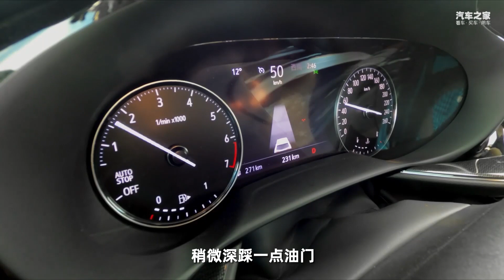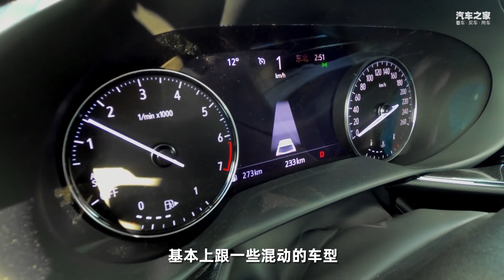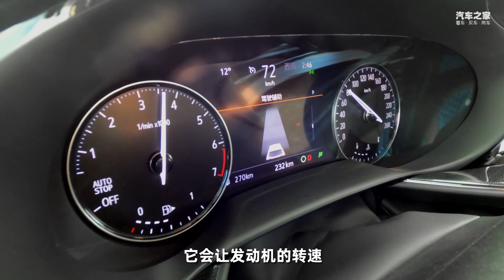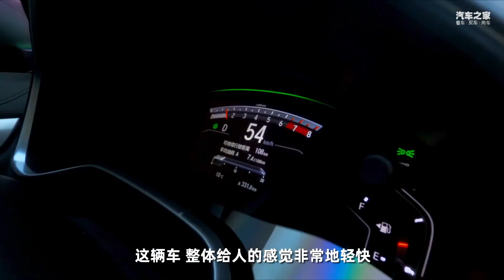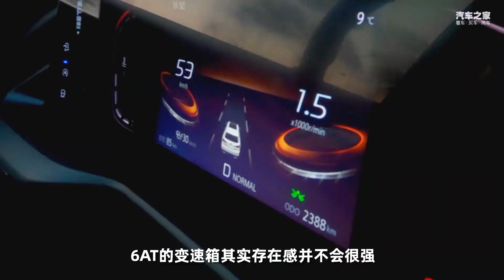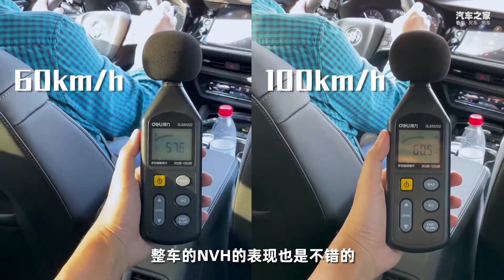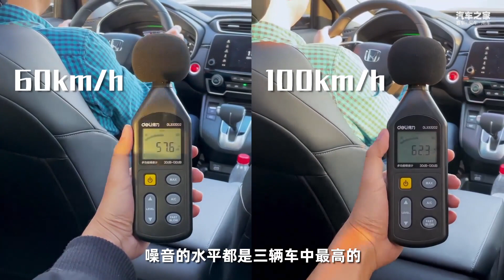动态对比昂科威S/CR-V/CS75 Plus，1.5T谁更强？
今天我们要对比的三款1.5T SUV都是有些来头的：别克昂科威S搭载的1.5T发动机是同级别动力参数最大的；本田CR-V可能是卖得最好的1.5T SUV；而1.5T的长安CS75 Plus算得上是国产车中的佼佼者。今天我们就来比一比，它们到底谁动力最好，谁最好开。
车系： 昂科威S 长安CS75 PLUS 本田CR-V